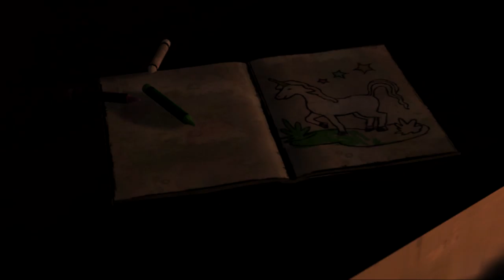The Walking Dead - Ep.1 "A New Day" Part 1 NO COMMENTARY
This video is meant to be watched in 1080p!

This is the first time i'm playing this game , there will be some dumb decisions on the playthrough xD